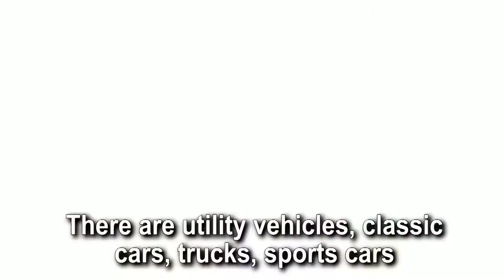ENGLISH CONVERSATION ABOUT REPORTED SPEECH//PERCAKAPAN BAHASA INGGRIS TENTANG REPORTED SPEECH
In this video, we are talking about Reported Speech in a simple conversation.
Di video kali ini, kita akan belajar bahasa Inggris tentang bagaimana penggunaan Reported Speech dalam sebuah percakapan Bahasa Inggris yang sederhana.
(@MISTER EAZY)